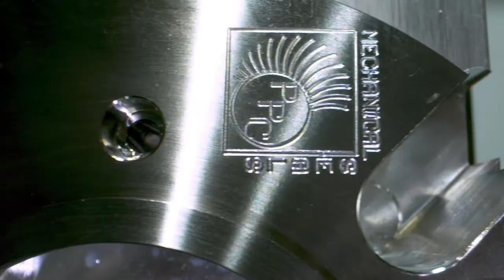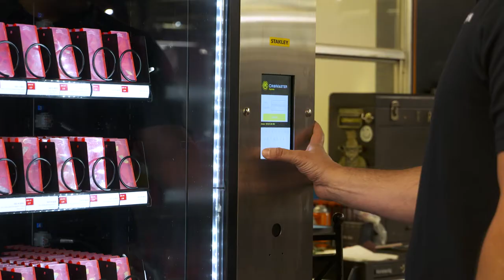Würth Van Horn + PPC Mechanical Seals - Partnership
Würth Oliver Van Horn and PPC Mechanical Seals have been partners for over 50 years. We've created a custom tailored supply chain program that perfectly fit their needs, in their unique industry.

Interested in learning more about our experience in the metalworking and machining industry?